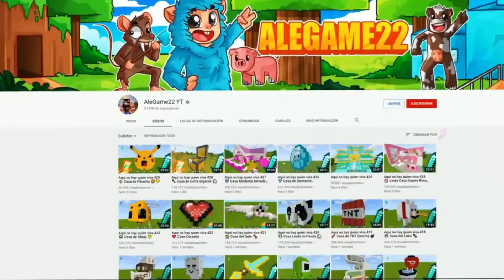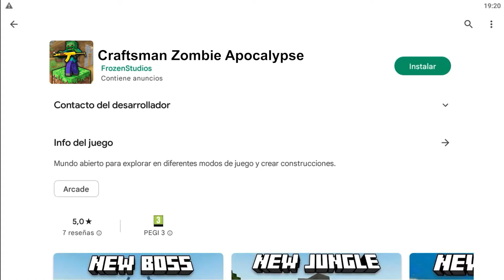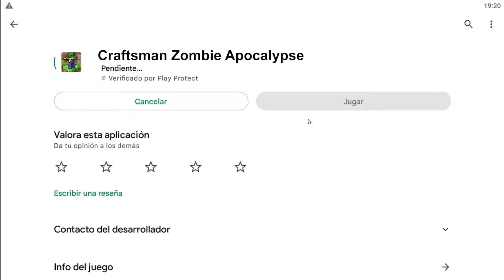Aqui no hay quien viva 194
Dale  ⭐ ⭐ ⭐ ⭐ ⭐

👍 SIGUEME!